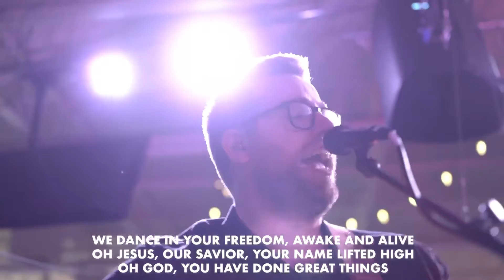Acts III | Guest Speaker | Luke Cunningham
Filmed live in Silverdale WA @ Thursday Night Church